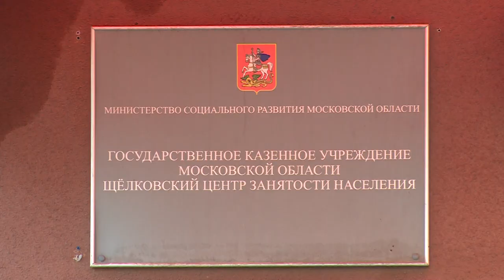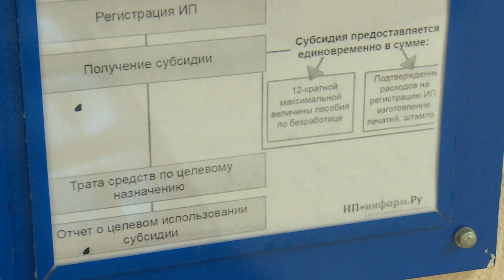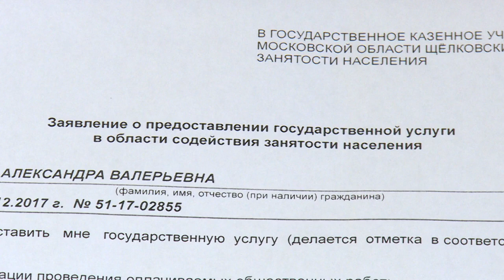КАК ПОЛУЧИТЬ ДЕНЬГИ ОТ ГОСУДАРСТВА НА ОТКРЫТИЕ БИЗНЕСА? | ЦЕНТР ЗАНЯТОСТИ ЩЁЛКОВО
Субсидии для бизнеса. Безработные граждане, ощутившие в себе предпринимательскую жилку, могут воспользоваться государственными средствами на открытие и продвижение бизнеса. На что сегодня запрашивают субсидию предприниматели из Щёлкова, смотрите в специальном репортаже.